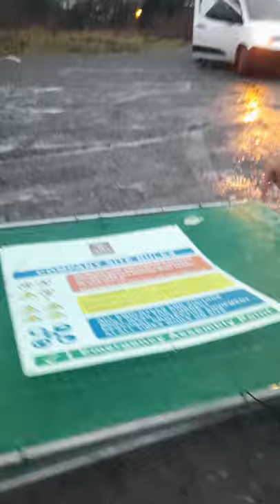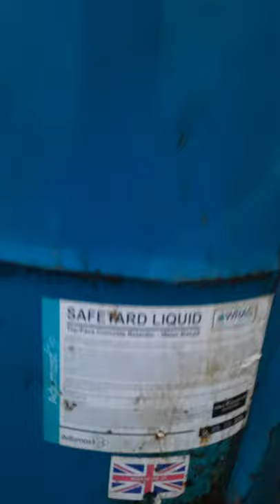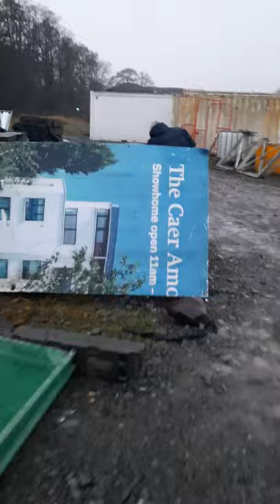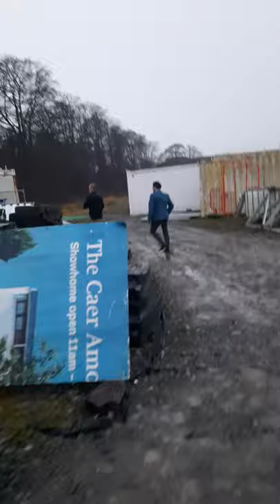9th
Conclusion to first day. How many compliance breaches?